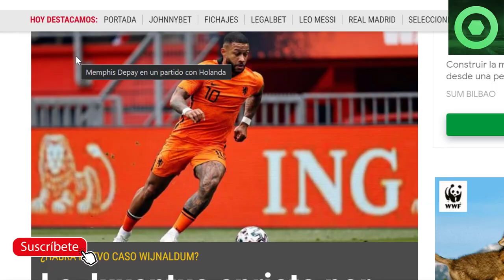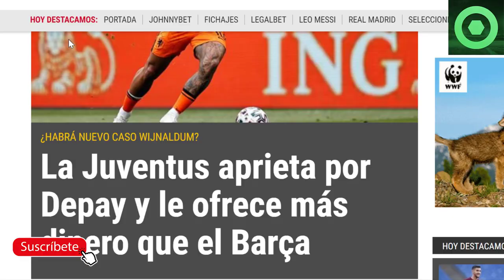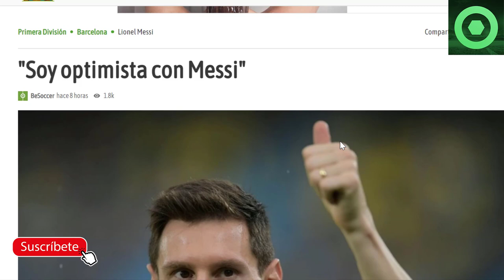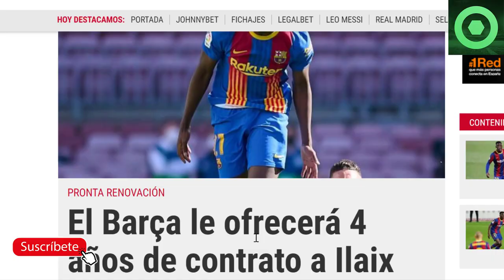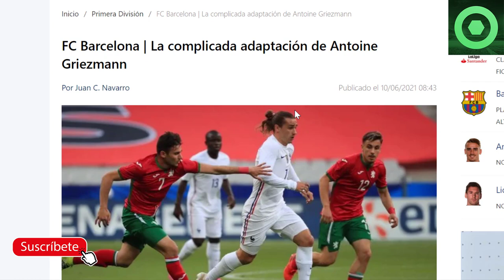🔴 NOTICIA SORPRESA de LEO MESSI 🟥 PELIGRO con DEPAY 🔴 GRIEZMANN ROMPE su SILENCIO 🟥 PJANIC 🔴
Fuentes:
fcbarcelonanoticias
besoccer
fichajes com